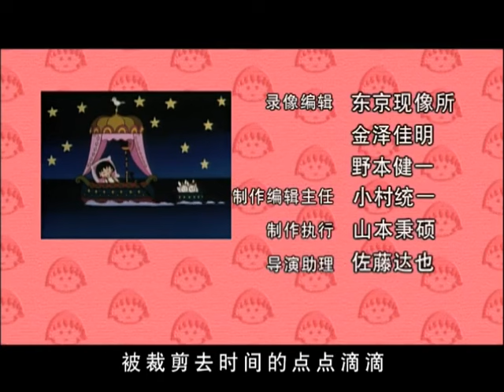櫻桃小丸子 #657 小丸子希望有个漂亮妈妈／疑云重重的白色情人节